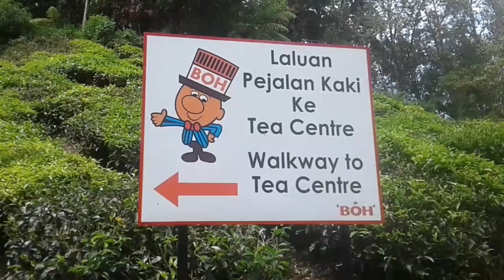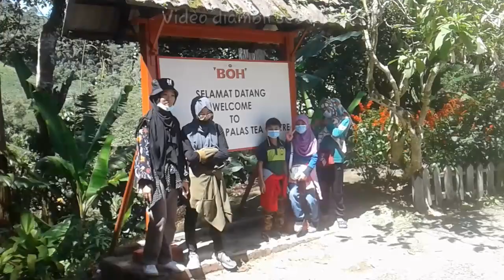Tea Boh Center Cameron Highland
teh boh center cameron highland,malaysia
test my stamina only
just 4 blog